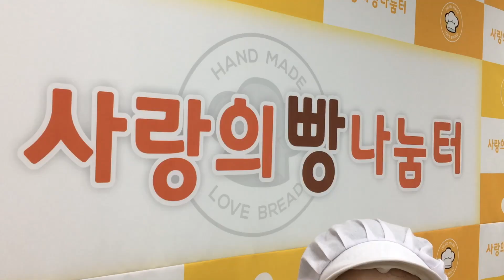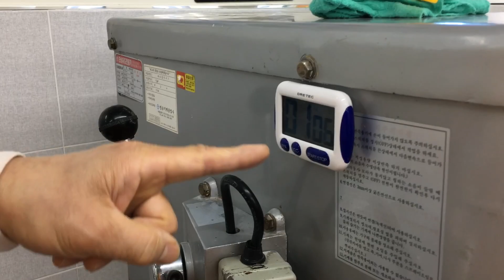사랑 세 스쿱...🧡🍞｜사랑의빵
2022년 엑스코 사회공헌사업 첫번째!
사랑의빵나눔봉사를 하고 왔습니다

📢BGM
✔️Track - Coast Line - VoiceMessage